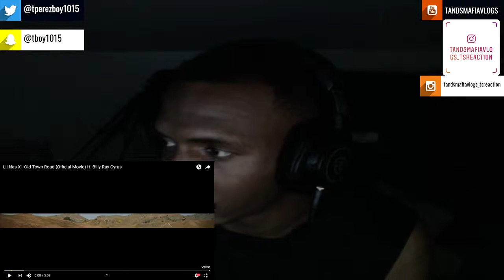Lil Nas X - Old Town Road (Official Movie) ft. Billy Ray Cyrus Reaction!!!!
Lil Nas X - Old Town Road (Official Movie) ft. Billy Ray Cyrus
(CHRIS ROCK AND HAHA DAVIS IN THE SAME MOVIE COMING SOON )

'Official video for Lil Nas X’s Billboard #1 hit, “Old Town Road (Remix)” featuring Billy Ray Cyrus.

Special guest appearances from Chris Rock, Haha Davis, Rico Nasty, Diplo, Jozzy, Young Kio, and Vince Staples.

Listen & Download “Old Town Road (Remix)” by Lil Nas X featuring Billy Ray Cyrus out now

equipment use in this video :

8gigs of ram
gpu gtx 750ti
1tb harddrive
500 gb hard drive
2ms 24''inch monitor benq